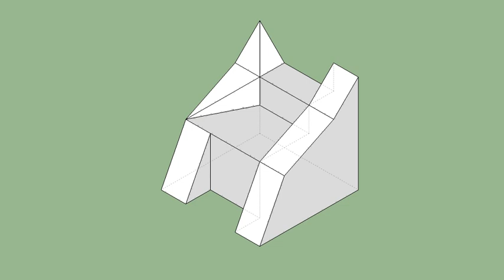育才出版-基礎圖學空間感練習本-第048頁第283題